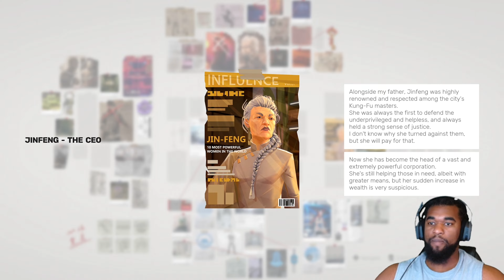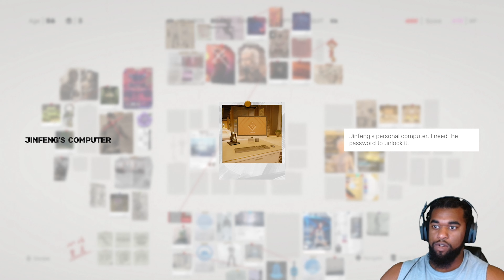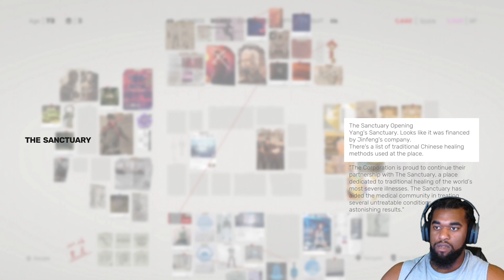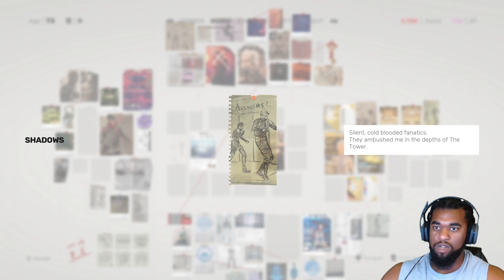SIFU | PART 4 | JINFENG - THE CEO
Enjoy now in 4K, comment your favorite game or what you would like to see on this channel.

It's Holiday SZN